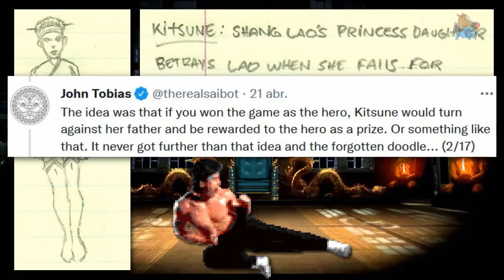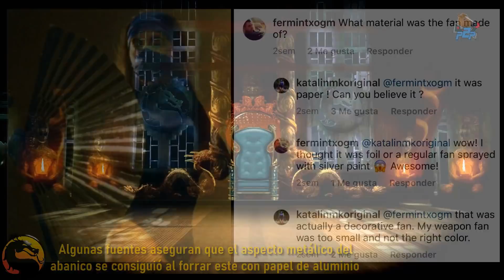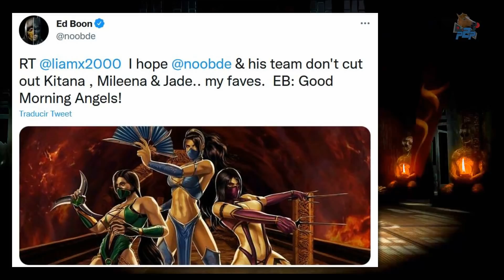Mortal Kombat Bios: Kitana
Repasamos la biografía de la princesa más letal de MortalKombat: Kitana, la guerrera de letales abanicos que remataba a sus oponentes con un terrible beso edeniano de la muerte.